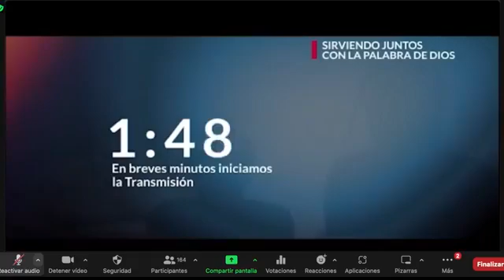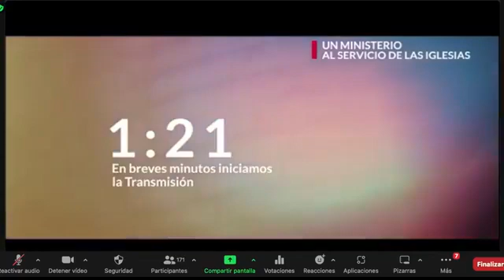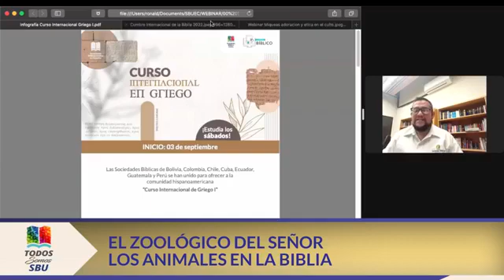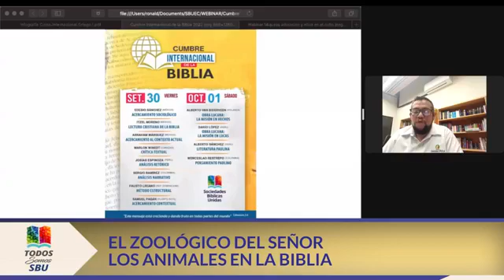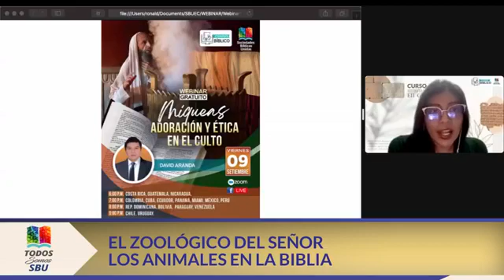El Zoológico del Señor, los Animales en La Biblia - Webinar Ciencias Bíblicas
Ciencias Bíblicas, El Zoológico del Señor, los Animales en La Biblia
Pr. Dr P. Fidel Oñoro